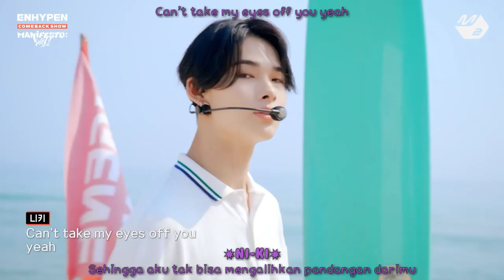(Live IndoSub) ENHYPEN - THAT FEELING WHEN (TFW) easy lyrics color coded lirik sub indo (LA_KHILDA)